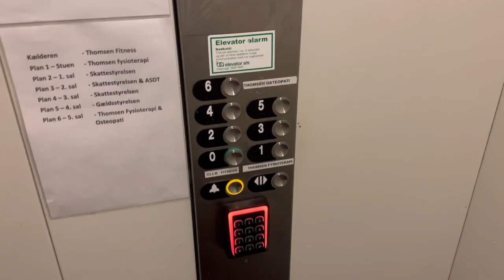✨ OSTEOPATERNE I TOLDBODGADE ✨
Osteopati er en behandlingsform, som ikke blot fjerner dine smerter,  men behandler årsagen til dine problemer og ikke kun symptomerne. De arbejder med at optimere hele din krop.

Hos osteropaterne i Toldbodgade står der hver dag et skarpt og dygtigt osteopat-team klar til at hjælpe dig - mød dem her i videoen👏🏼

Du kan kontakte os på 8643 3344, hvis du vil have en tid ved en af vores osteopater📱